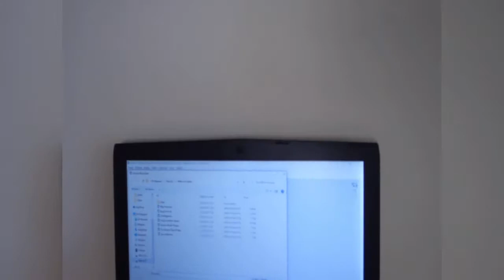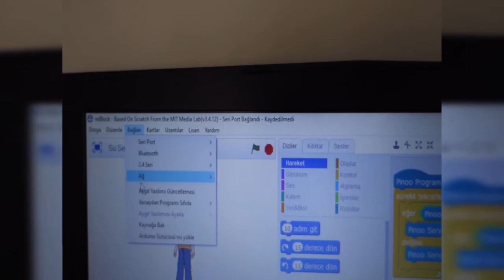Egemen'in Pinoo Kodlama ve Robotik Seti ile Barometre Projesi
Pinoo Robotics, Türkiye 7 Bölge İlkokul Elçilerinden öğrencimiz Egemen,  Pinoo Kodlama ve Robotik Setleri ile yaptığı Barometre projesini sizlere anlatıyor.

Online Eğitimlerimize katılmak için adresinde bulunan atölye katılım formu doldurabilirsiniz.